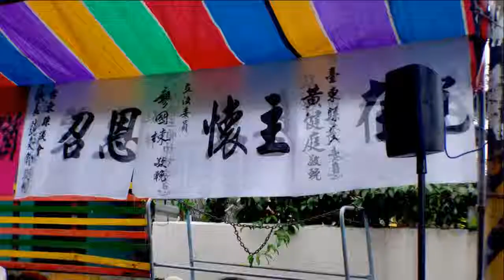悼念 孫大姊紀念影片